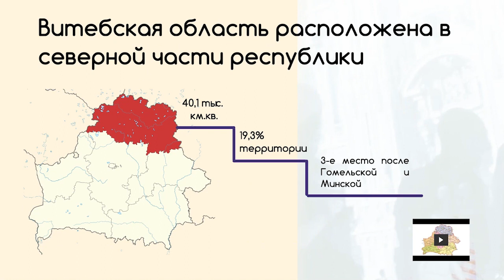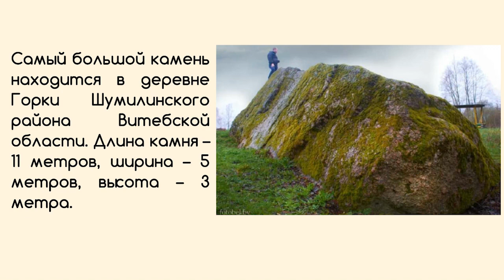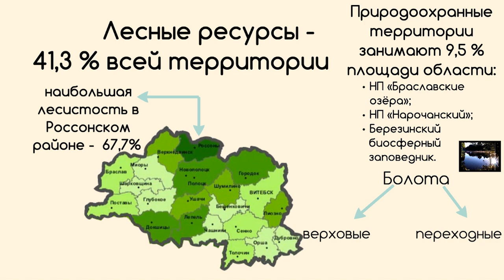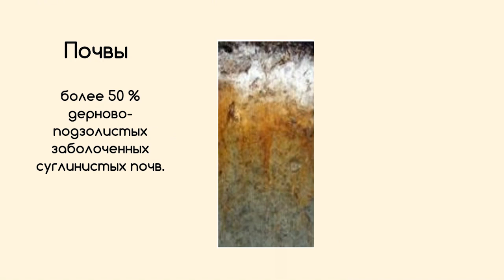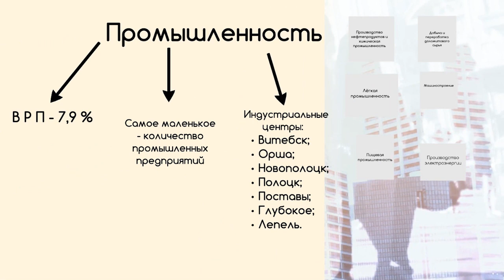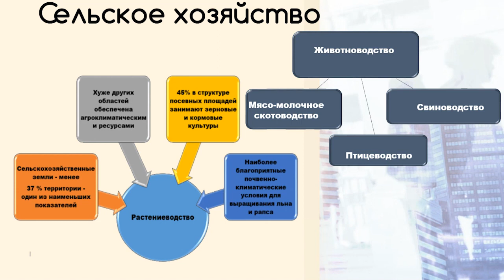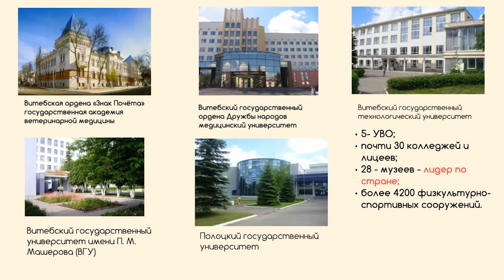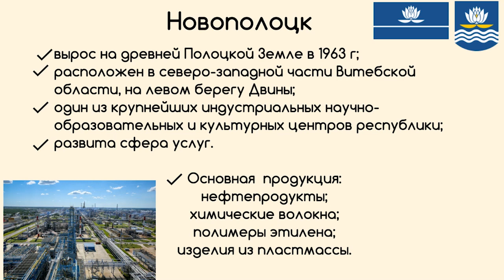10 класс. География. Витебская область